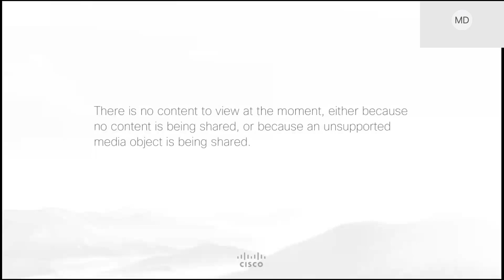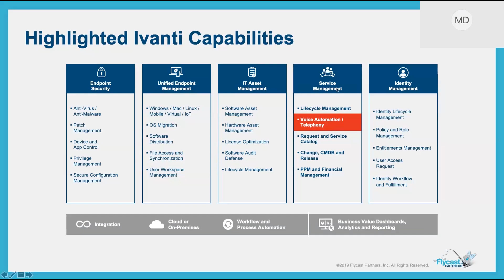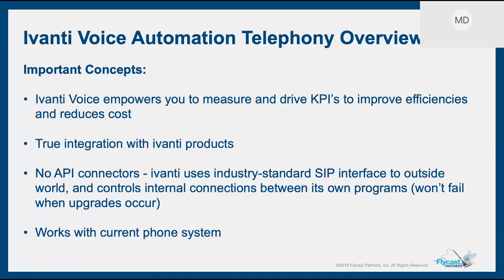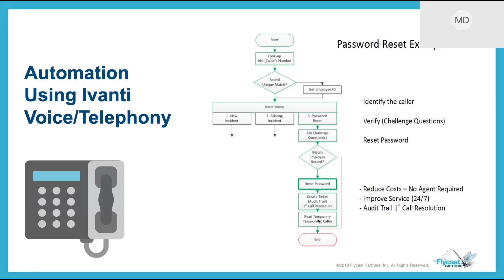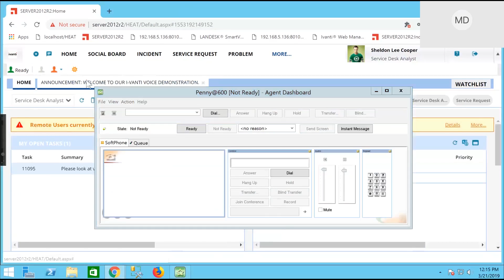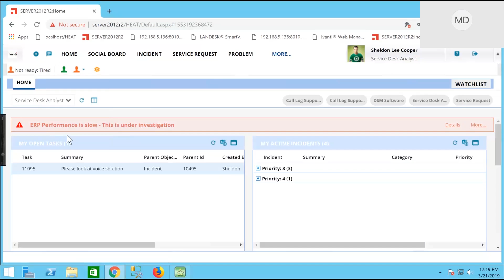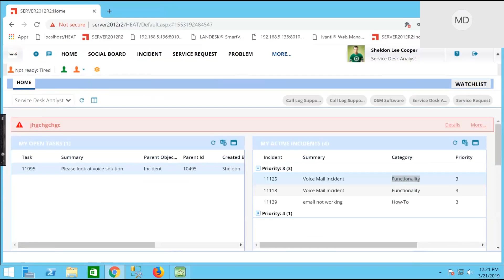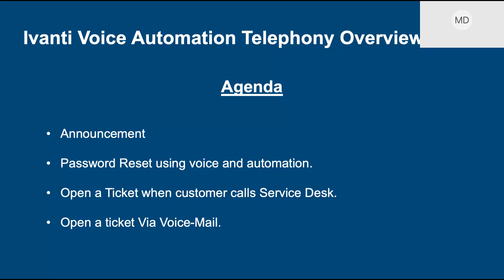Flycast Partners & Ivanti | Voice Automation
Ivanti Voice for Service Manager integrates existing phone infrastructure with the IT service desk environment for intelligent call routing, integrated voice response, voice self-service, screen pops, and call management functionality. Only with Ivanti can IT service teams now be empowered with a completely integrated, voice-enabled service management solution to improve customer satisfaction with higher first-call resolution rates, more self-service options, and better call handling.